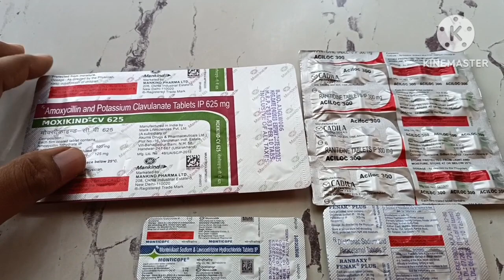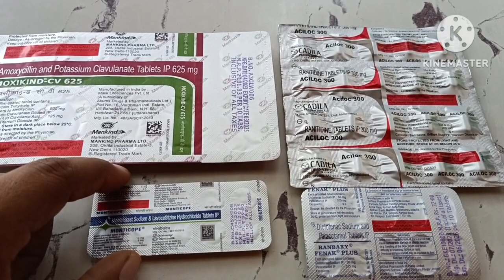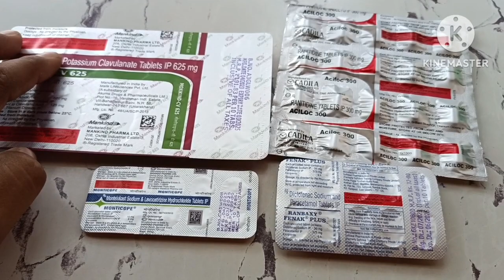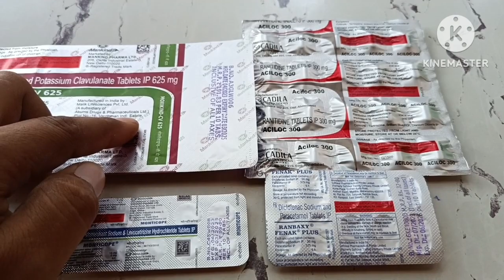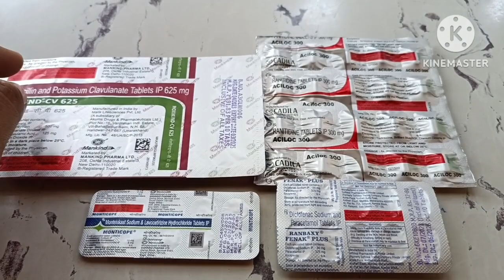पुरानी से पुरानी खांसी ठीक करने की चार सबसे अच्छी खुराक | सिर्फ चार खुराक में खांसी ठीक